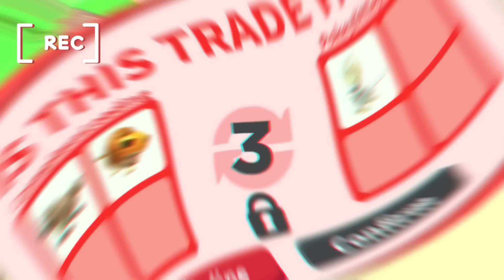Part 2 (last one) of TRANSFORMING my inv!